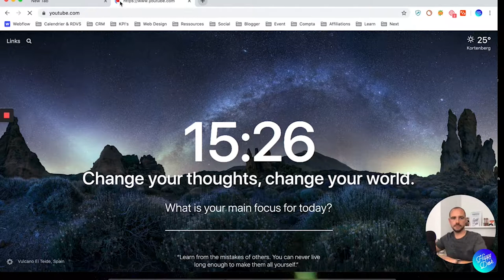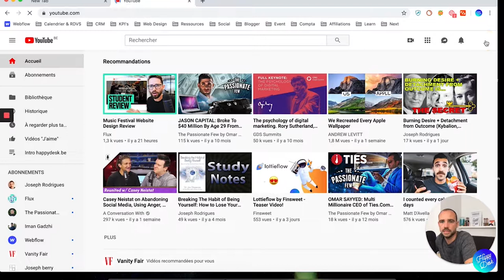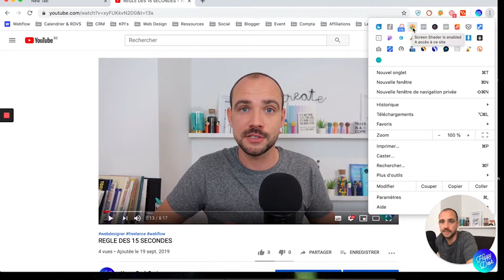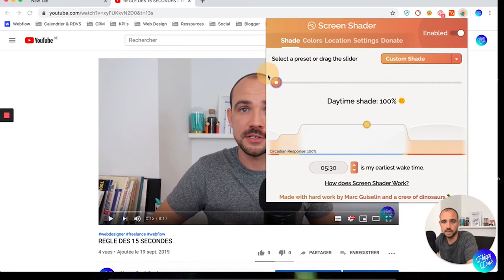2 OUTILS POUR NE PAS ÊTRE DISTRAIT EN LIGNE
💎 Rejoins la Happy.webacademy, Teste Webflow Expert pendant 10 jours - Prends en mains la création de Site Web avec Webflow et décolle ton Business Créatif

HELLO

OUTILS WEB

COPYRIGHT

SOCIAL